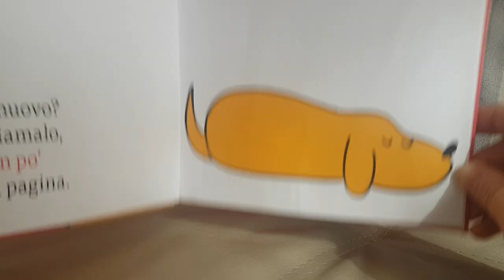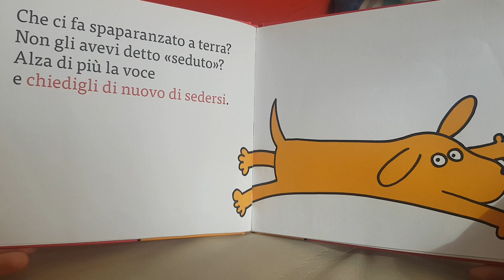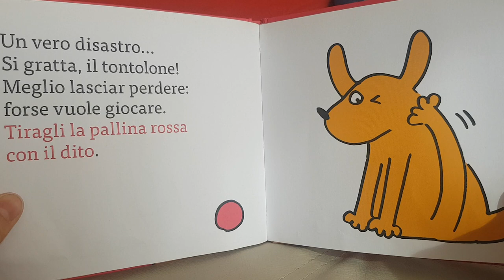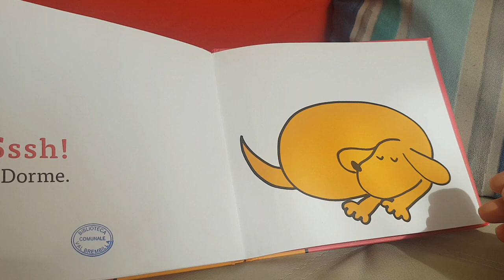Il libro cane